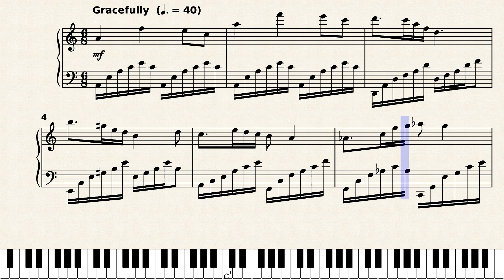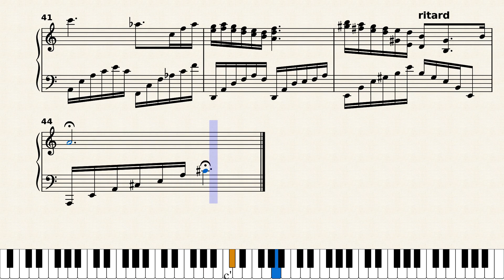Summer Song by Ronald E. McVey